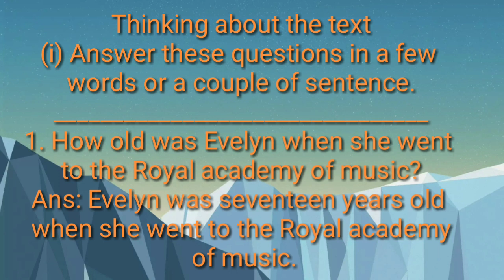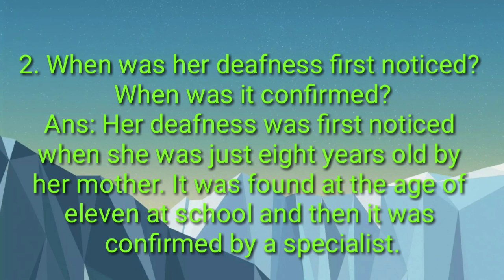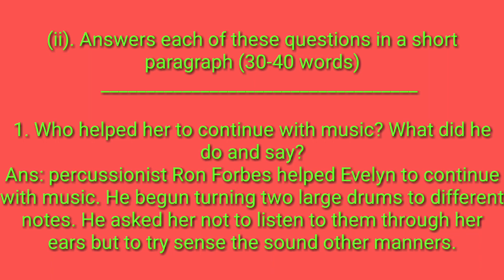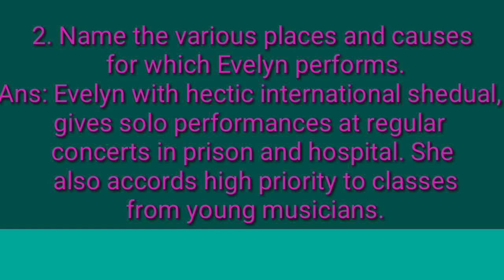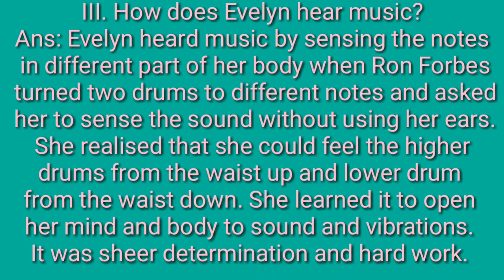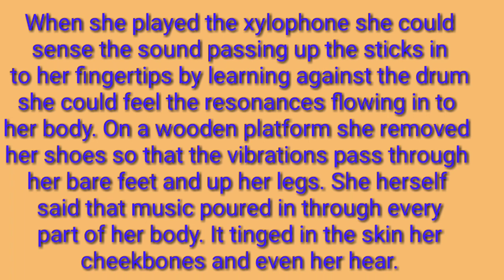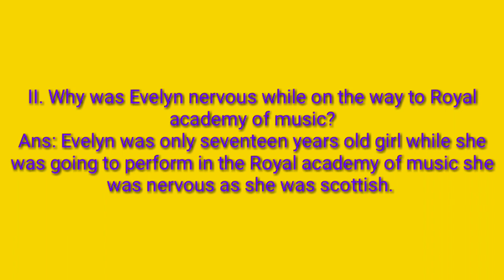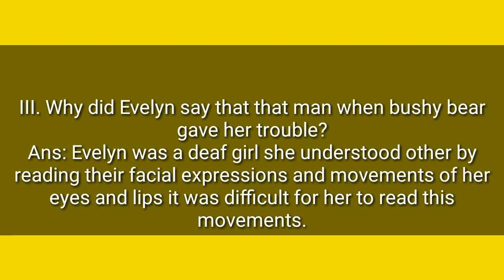Textual question and answer of The sound of music pt1 class9 in bengali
Here the discussion of the Textual questions and answers of the lesson The sound of music class9 / Evelyn Glennie listening to sound without hearing it